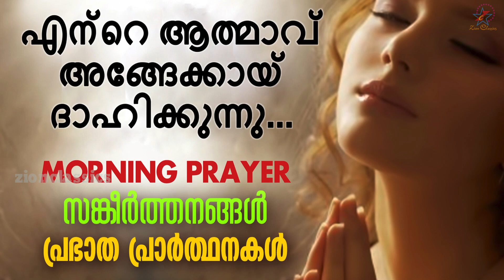Morning Prayer | പ്രഭാത പ്രാർത്ഥന | New Devotional Song | Nelson Peter| 03 June 2019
ഈ പ്രഭാതം നിങ്ങൾക്ക് ദൈവാനുഗ്രഹം നിറഞ്ഞതാകട്ടെ

Morning Prayer
Singers  : Nelson Peter , Aiswarya Nelson, Anna Nelson (Annakutty)

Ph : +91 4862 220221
Mob & Wats app : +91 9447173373